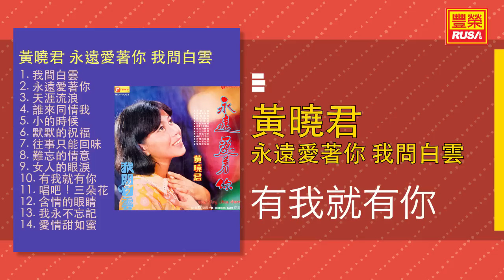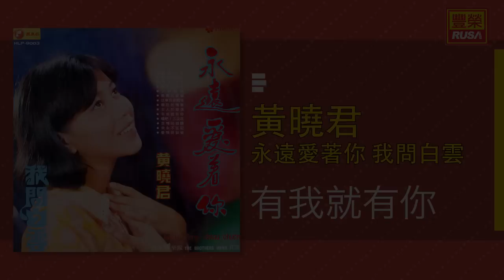黃曉君 - 有我就有你 [Original Music Audio]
《黃曉君 永遠愛著你 我問白雲》今天豐榮推出黃曉君 永遠愛著你 我問白雲裡的四首好歌。“有我就有你”、“含情的眼睛”、“我永不忘記”、“愛情甜如蜜”。